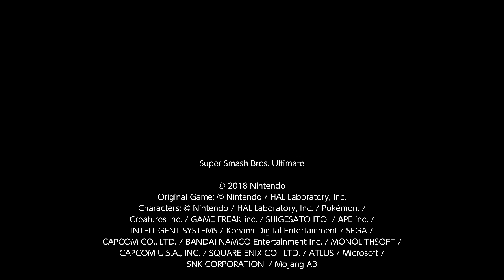SSBU Online: Silly bird...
Using Falco's taunt in conjunction with his down smash to make him sound like he's saying something vulgar? 😑 Don't be like this guy. The immaturity levels are high with this guy.